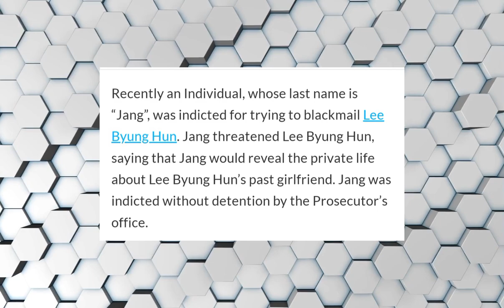Where did they GO? from DRAMA to DRAMA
Kim Tae-ri, Lee byung-hun, Yoo Yeon-Seok, Kim Hye-Eun!! Were all incredible in the drama Mr Sunshine but where have they been and where are they now in the Kdrama world! From Squid Games to 2521 lets find out!

Come and explore these fantastic actors!